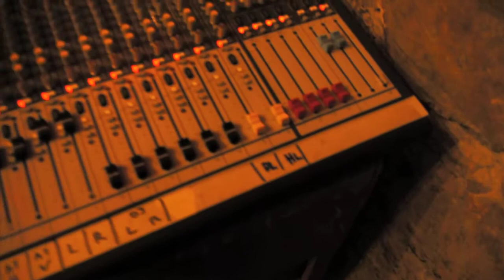nemoy live at soussoul bern, feb. 2011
here's a little afro jam live session, i performed friday 18. at sous soul in bern.
It was reeaally dark in there, so you sometimes don't see very much in this video. but you'll get the general idea i think...
there's a little hidden bugge wesseltoft tribute in there too : )

Big up to all the people who were there! it was brilliant!

BTW: the entire Audiotrack of this Video is an uncut excerpt of the live set. : )